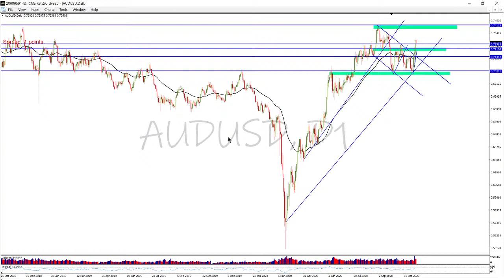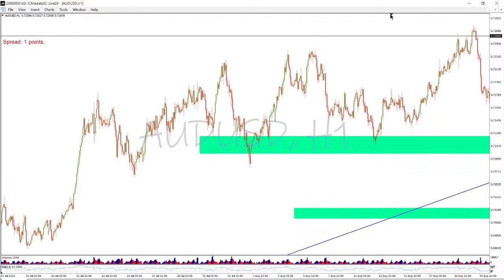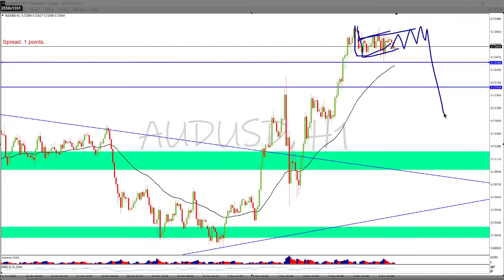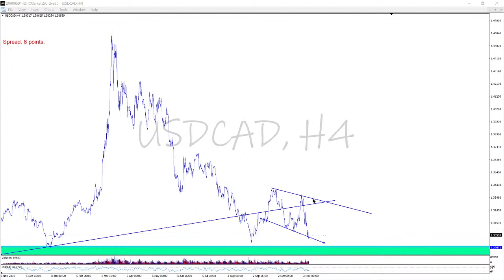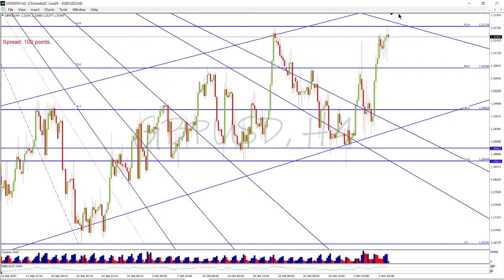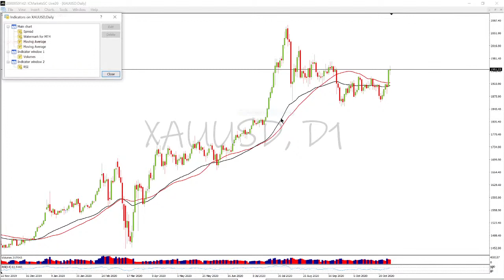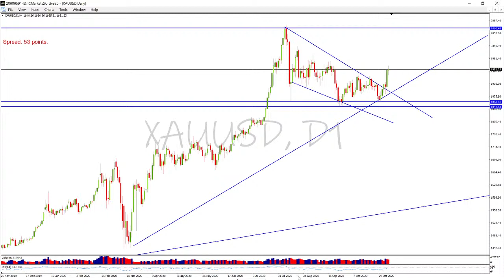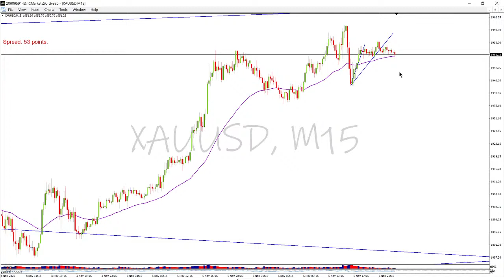WEEKLY FORCAST 9TH T0 13TH NOVEMBER